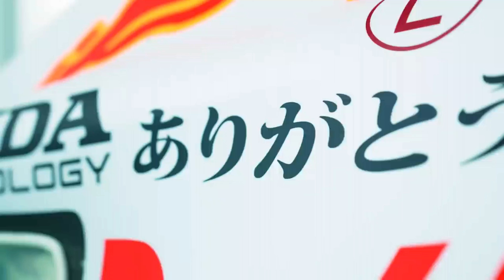ありがとうHONDA Racing F1/Thanks redbull・alpha tauri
2018年からのredbullトロロッソから現在のredbullracing,scuderia alpha tauriとのパワーパック供給を行ったHondaracing F1への感謝を込めて名シーンをまとめました。
honda redbullracing redbull"alphatauri#F1#ありがとう